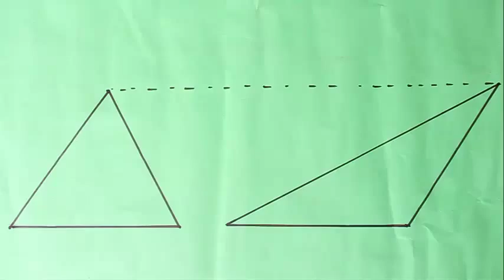Area Unchanged | Hindi | Conservation of Area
In this experiment we will explore the area of triangles. You will need pencils of various lengths and two scales. Look at the two triangles – one to the left and right. They look very different but they have exactly the same area. Fill the right hand triangle with pencils of different lengths. You can slide and with the same pencils will fill the triangle to the left. Basically, both these triangles have the same base and height and so they enclose the same area. Cut pencils of various lengths and stack them to make a triangle. Place a wooden ruler on the base and slide the pencils with a plastic scale. By sliding the pencil the shape of the triangle can be varied – skewed, right angle etc. But because their base and height remains same so they will have the same area.
Stack pencils atop the edge of a scale to make a rectangle. Slide the pencils to transform the rectangle into a parallelogram. But the area of the rectangle and parallelogram will remain the same because the base and height remain constant. In another experiment cut a triangle from a rectangle and transpose it on the other side to make a parallelogram. The area of both the rectangle and the parallelogram will remain the same. Children can explore the conservation of area through play. This work was supported by IUCAA and Tata Trust. This film was made by Ashok Rupner TATA Trust: Education is one of the key focus areas for Tata Trusts, aiming towards enabling access of quality education to the underprivileged population in India. To facilitate quality in teaching and learning of Science education through workshops, capacity building and resource creation, Tata Trusts have been supporting Muktangan Vigyan Shodhika (MVS), IUCAA's Children’s Science Centre, since inception. To know more about other initiatives of Tata Trusts, please